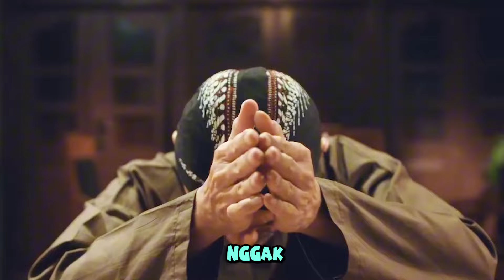PENJUAL SEMBAKO KENA SANTET | REVIEW FILM SANTET SEGORO PITU - CHRISTIAN SUGIONO, SARA WIJAYANTO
Sudah mampir?
terima kasih sudah nonton video "PENJUAL SEMBAKO KENA SANTET | REVIEW FILM SANTET SEGORO PITU - CHRISTIAN SUGIONO, SARA WIJAYANTO" sampai habis.
Tinggalkan jejak dong!
Dilike kek,
Dikomen kek,
Disubscribe kek,
Dishare kek